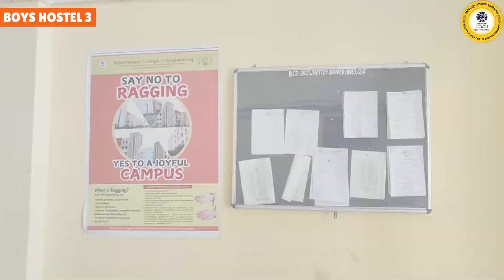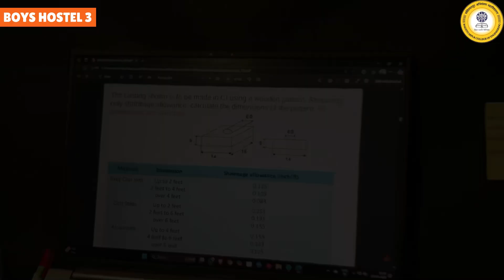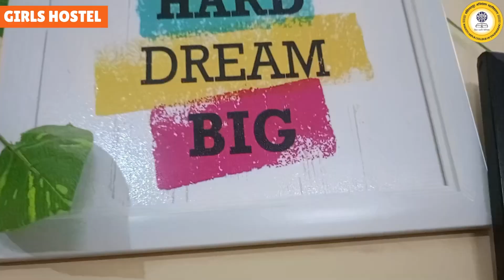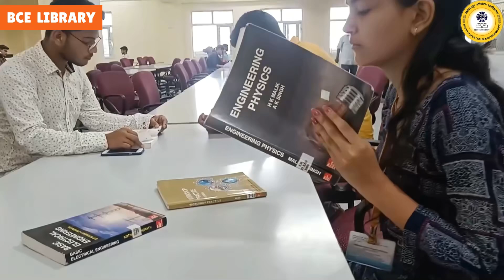BCE PATNA || BOYS & GIRLS HOSTEL cum LIBRARY TOUR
HEY THIS IS VIKRAM KUSHAWAHA

BIHAAR ENGINEERING UNIVERSITY
BAKHTIYARPUR COLLEGE OF ENGINEERING
BHAGALPUR COLLEGE MIT MUZAFFARPUR